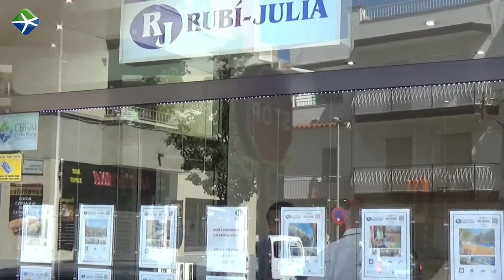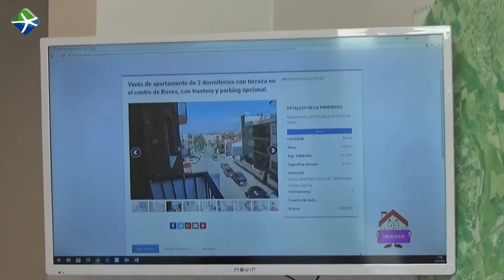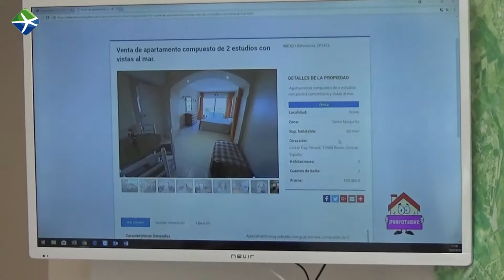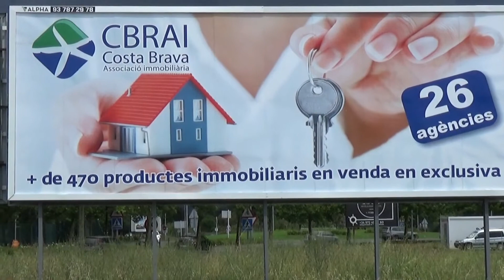Agence immobilière Espagne | Rubi Julia | Réseau CBRAI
Présentation de l'agence Rubi Julia à Rosas sur la Costa Brava